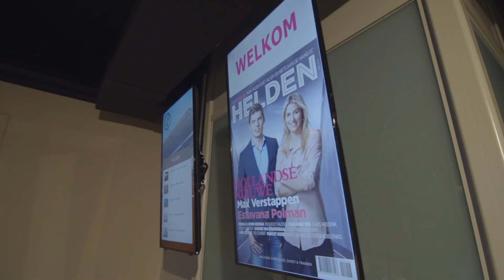Lancering HELDEN 29 - Aftermovie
Helden 29 werd dinsdagmiddag gelanceerd in ons nieuwe kantoor in het Olympisch Stadion. Herbeleef hier hoe Luuk de Jong het opneemt tegen koning FIFA, Victoria Koblenko in het zonnetje wordt gezet, een trotse Dex Elmont zijn gezin showt en Estavana Polman skypet met haar ouders!